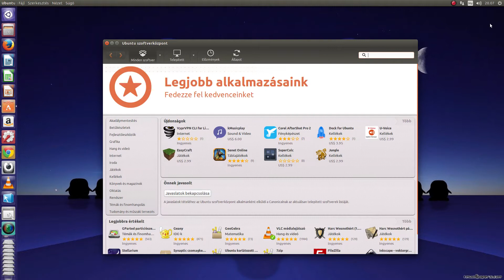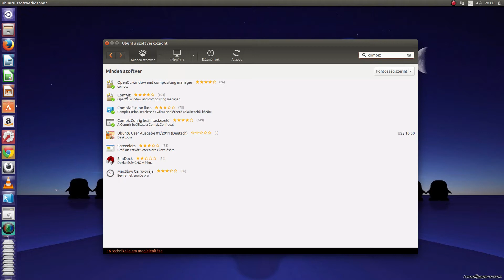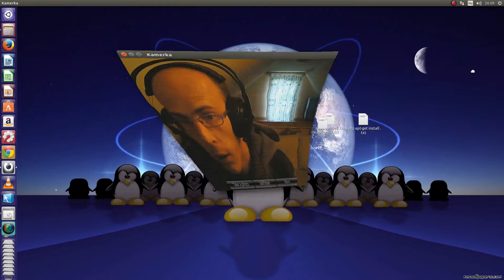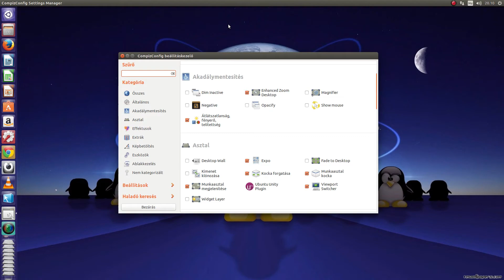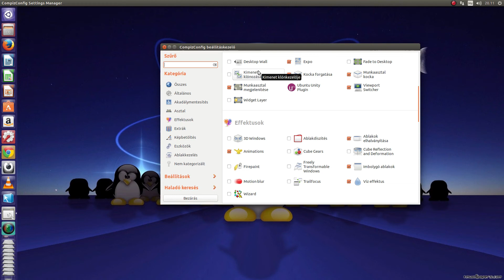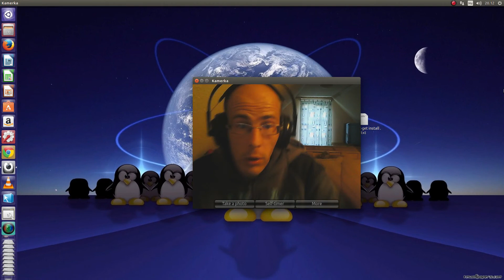Toku játszik :) (Avagy játszadozás a compizzal)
Ez van ha unatkozom és el kezdek barmulni :)